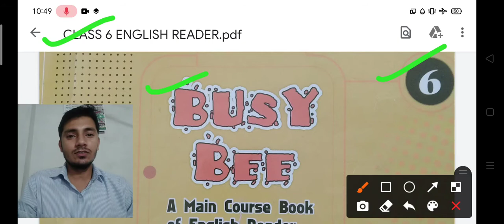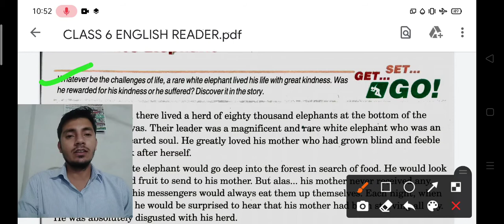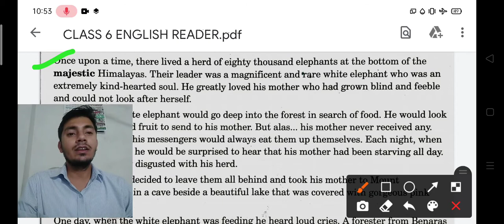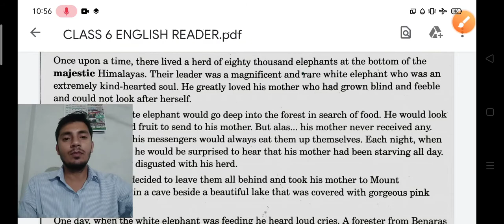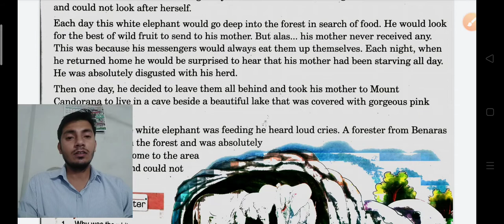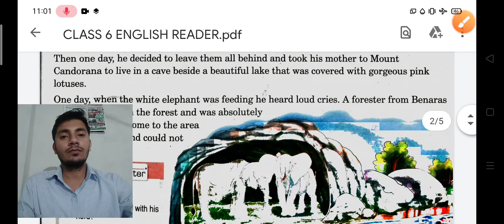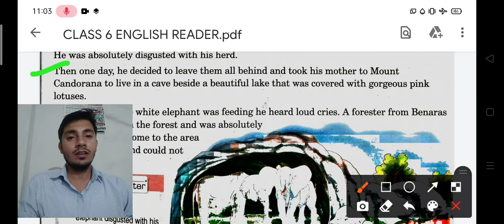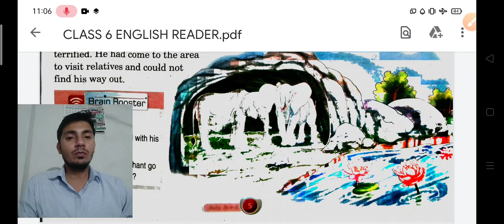CLASS 6 ENGLISH READER CH-1 THE WHITE ELEPHANT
S.K SIR TUTORIAL